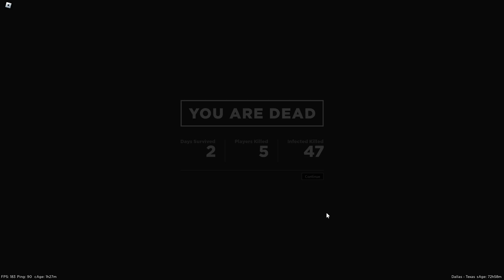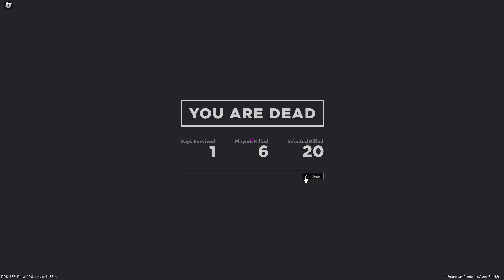solo drying delirium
going solo during the new summer event in Apoc 2.